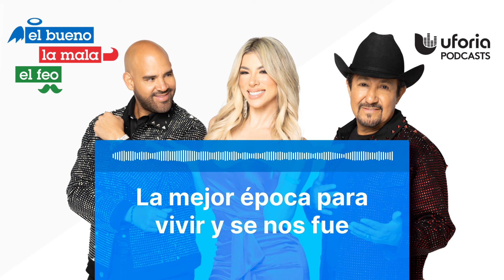La mejor época para vivir y se nos fue | El Bueno, la Mala y el Feo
Muchos adultos viven soñando en regresar a la mejor época de su vida, pero lamentablemente jamás podremos regresar.